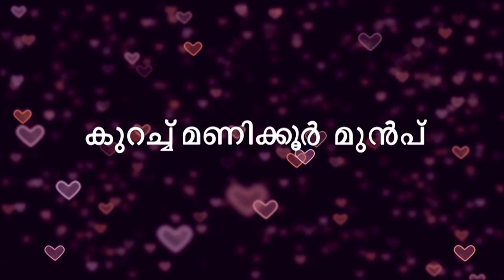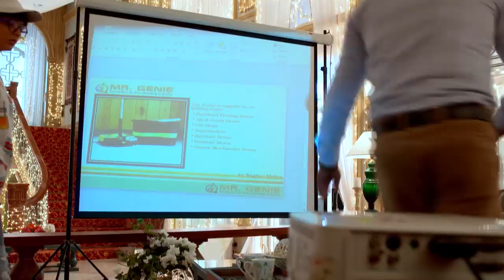STAR HRIDAYATHIL SOOKSHIKKAN 37 TD 12 02 18